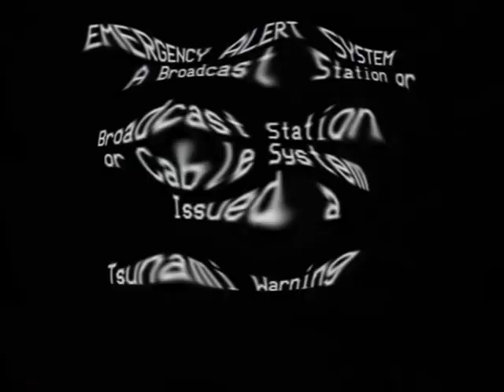Emergency Alert System Csupo in 4ormulator V21